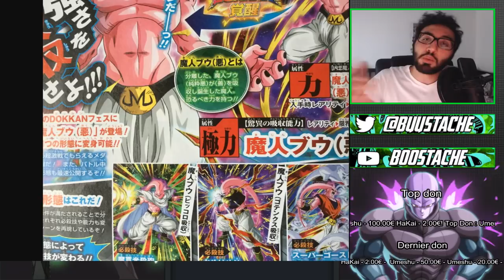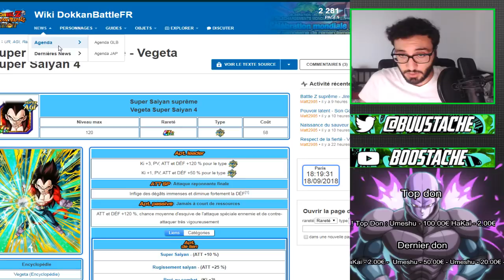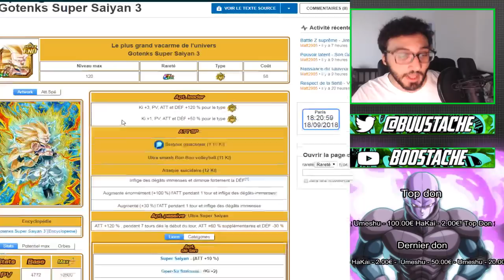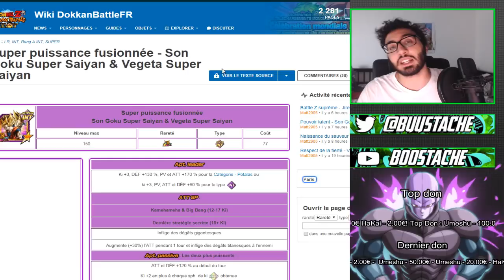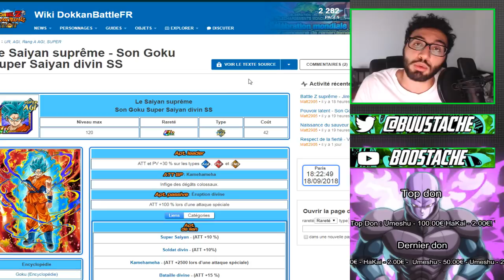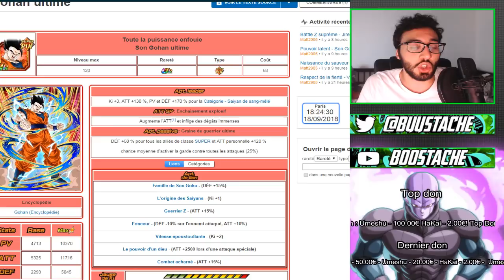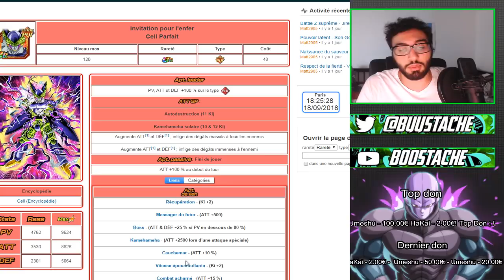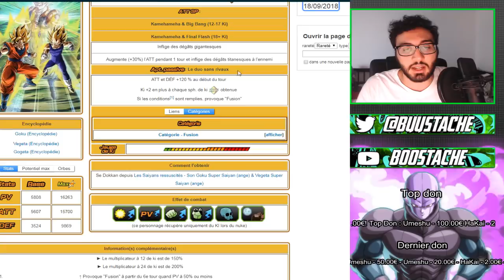IL EST ENFIN DE RETOUR ??!! UN NOUVEAU BUUHAN !?? | DBZ DOKKAN BATTLE FR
Yo les potes !On se retrouve aujourd'hui pour une vidéo news !!!